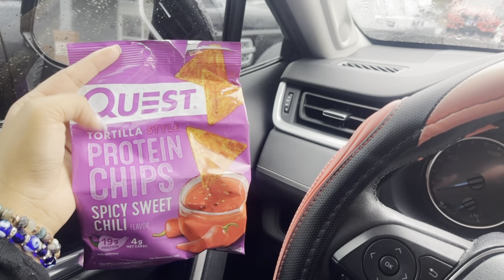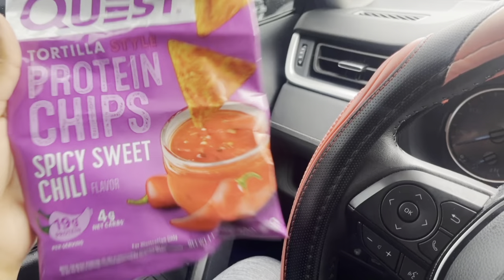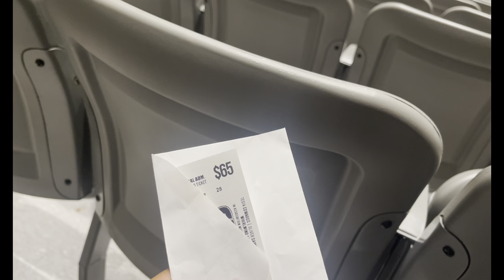SPEND THE DAY WITH ME/KING OF COMEDY OLIVER SAMUELS/ GUILTY WITHOUT EXPLANATION PLAY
This is a video about what i did on my day off from work.